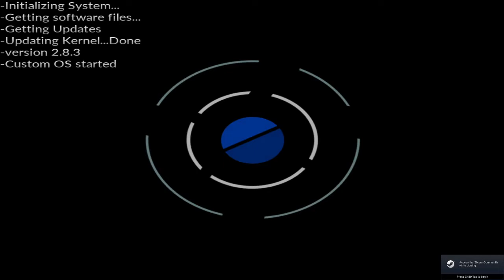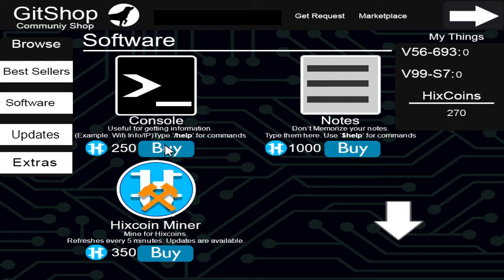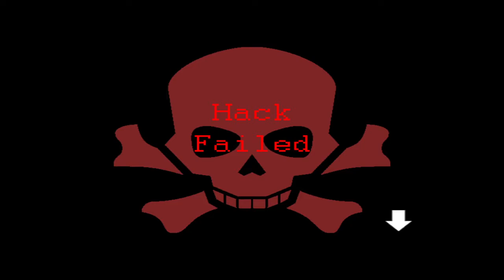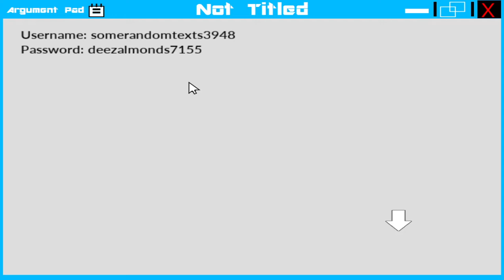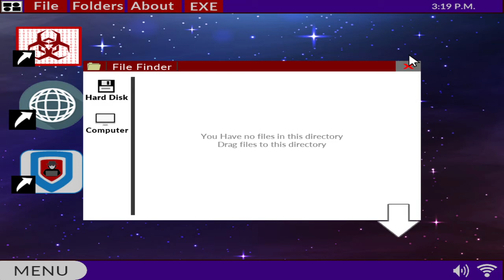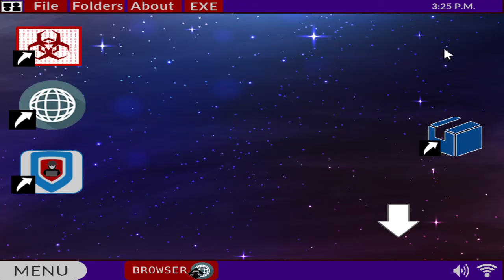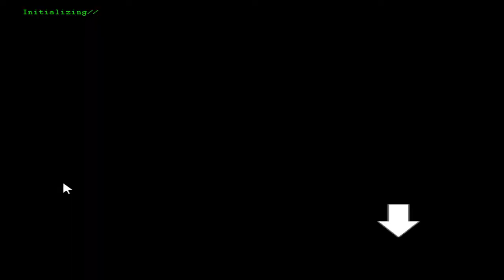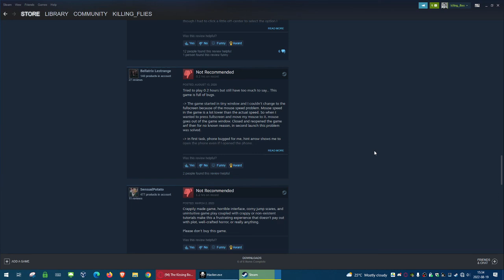Let's Play/Hack: Hacker.exe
Hacker.exe is horror/strategy/puzzle that takes you to a near future where the internet has become a safer place due to world wide regulations. You start to question how safe the internet is because you as a hacker, keep noticing security organizations working with illegal business. That begs the question: Why are you even a hacker?

RELEASE DATE: Sep 14, 2018
DEVELOPER: LinkUp Games
PUBLISHER: LinkUp Games